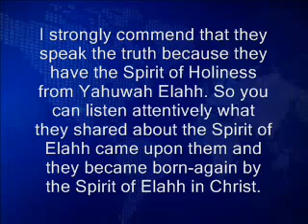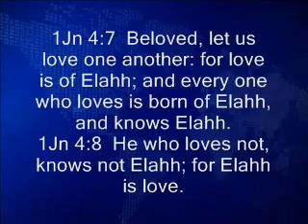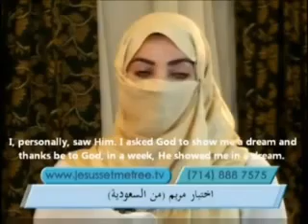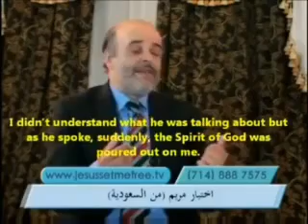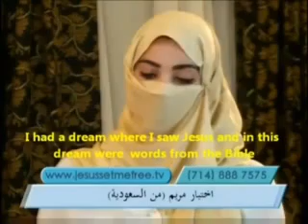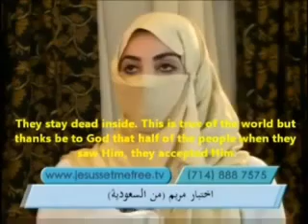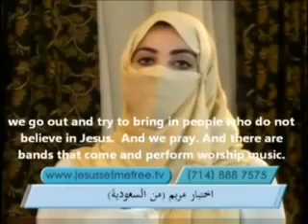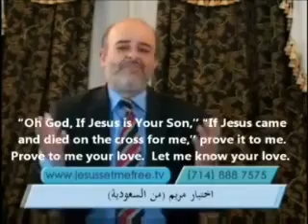Saudi Woman Convert Into Christianity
Born Againt Christian, (Sister Maryam)